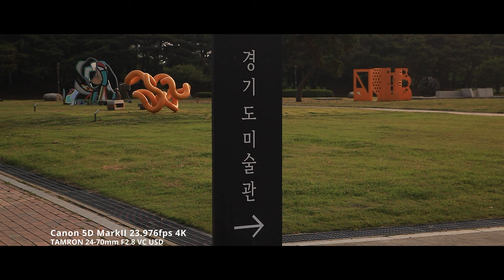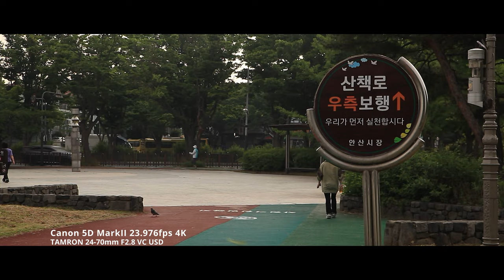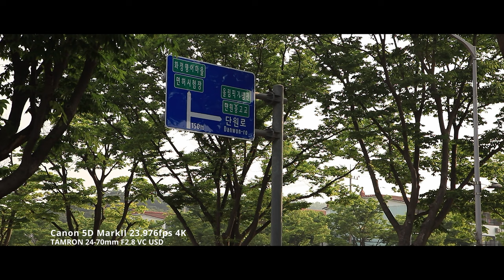Canon 5D Mark II 23.976fps | Tamron SP 24-70mm F2.8 Di VC USD | 4K Video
(Hwarangyuwonji Public Garden / Ansan Korea)
Edited in DaVinci Resolve
                                                 Timeline - Output Blanking - 2.35:1(Cinema Scope)
                                                 Rendering : 23.976fps
                                                 Clip Attributes - Super Scale:2x
                                                 / Sharpness : High / Noise Reduction : High
Lens & Adapter :  Tamron SP 24-70mm F2.8 Di VC USD
Filter: Kenko ND8 82mm